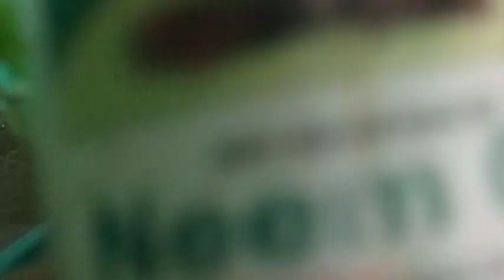Morning glory plant care|Morning glory plant ki care kaise kare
morning glory plant
how to plant a morning glory
morning glory flowers
morning glory care
how to grow morning glory at home
how to grow morning glory flower
how to grow and care morning glory plant
morning glory seed
how to grow morning glories
how to germinate morning glory seeds
climbing plants